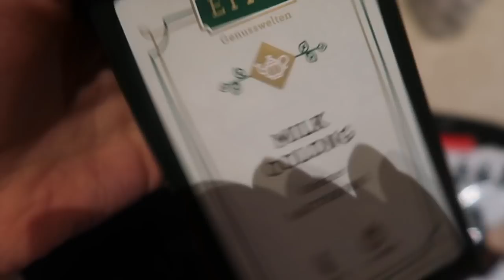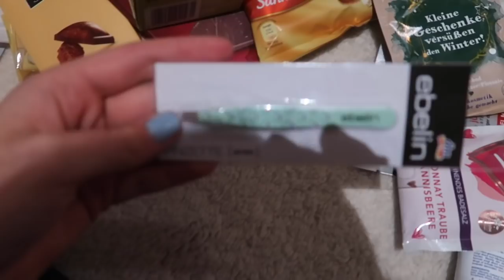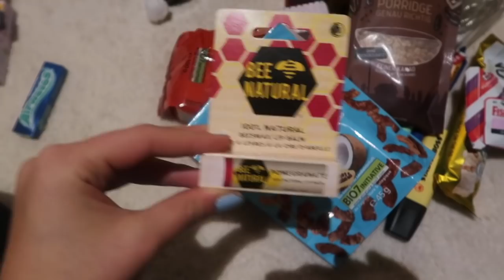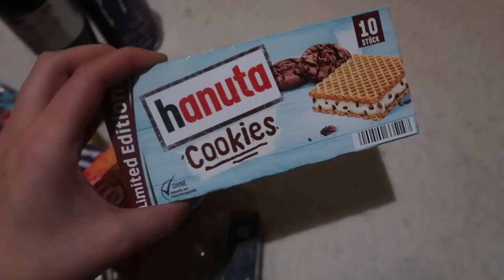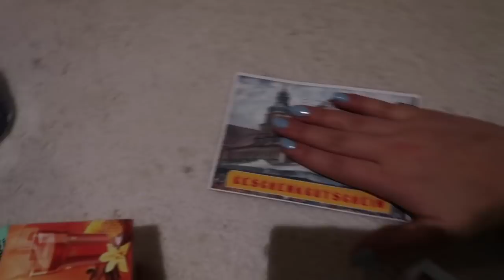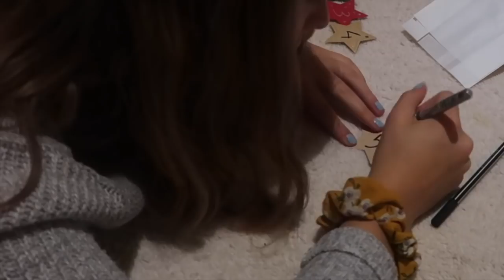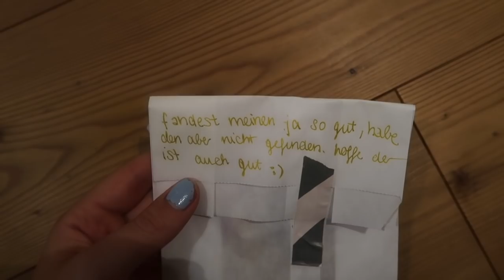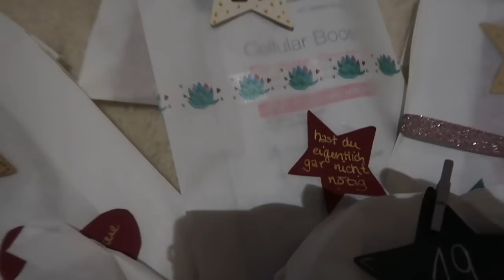SURPRISING MY MUM & BESTIE // DIY (last minute) ADVENTSKALENDER // Marieke Emilia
yoyo Freunde, heute zeige ich euch einfach mal wie ich meiner mum und Leoni einen Adventskalender selber gemacht habe, die ob des überhaupt jmd interessiert aber naja, habs halt mal mutgefilmt und vllt wollt ihr ja auch jmd nh Freude machen, ich finds auf jeden Fall super süß hehe
INSTAGRAM: @mariekeemilia check it out